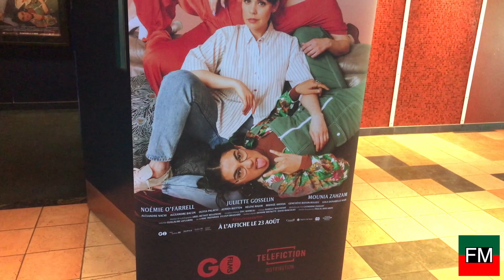Le film Fabuleuses avec Juliette Gosselin, Noémie O’Farrell, Mounia Zahzam, Mélanie Charbonneau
Samedi dernier, nous avons rencontré la réalisatrice et les actrices principales du film québécois Fabuleuses. Après notre entrevue avec elles, nous avons pu voir ce film qu’on attendait depuis quelques semaines. Un film à voir absolument!